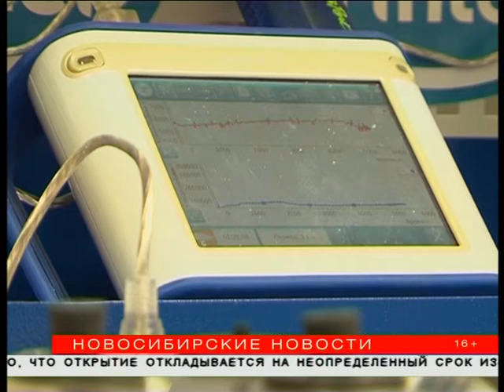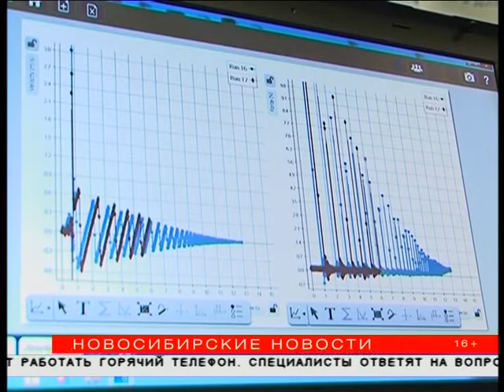Школьники и студенты занимаются перспективной наукой в «Инжевике»